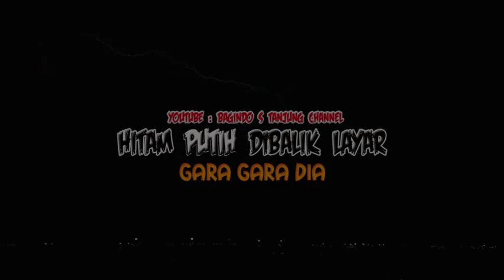GARA GARA DIA PART 2 TANPA EDITAN DIVX Kualitas Sedang dan Ukuran